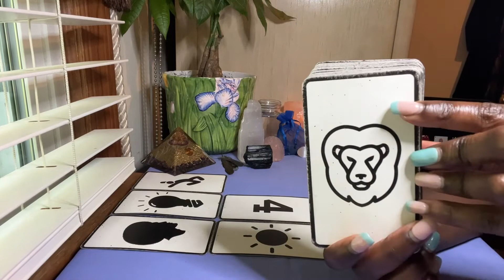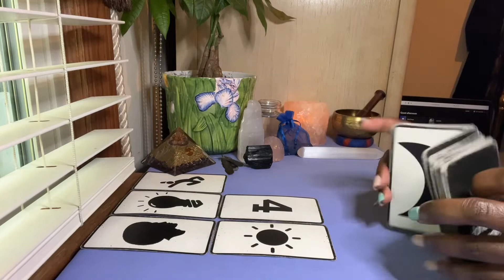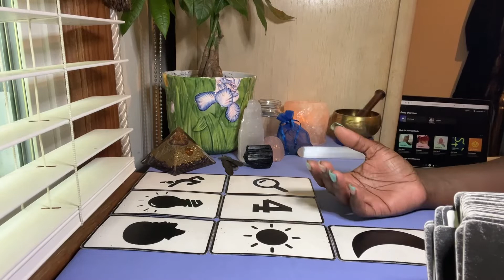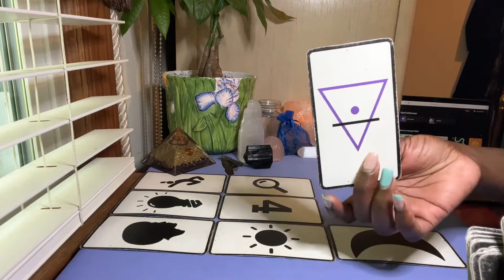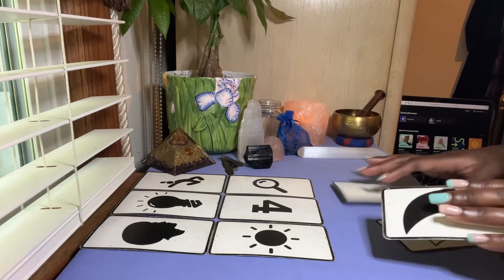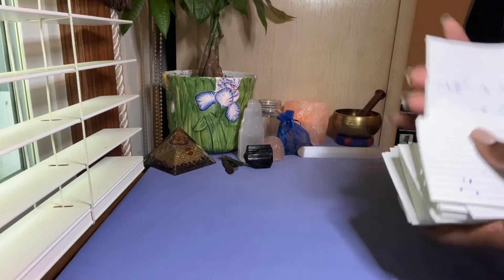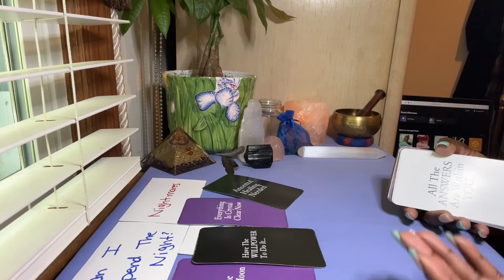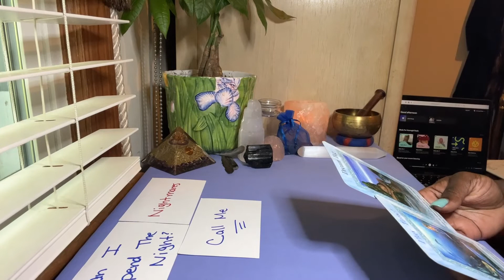Aries ♈️: Devils 😈 and Angels 😇 Part 2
Messages From Your Person : 10:35

Hᴇʏ 👋 Hᴇᴀʟɪɴɢ Hᴏᴍɪᴇs...

👉🌻🌻HEALING HOMIES… Iғ Yᴏᴜ Aʀᴇ Iɴ Nᴇᴇᴅ ᴏғ ɪɴsɪɢʜᴛ ᴀɴᴅ/ᴏʀ sᴘɪʀɪᴛᴜᴀʟ ɢᴜɪᴅᴀɴᴄᴇ... I Aᴍ Nᴏᴡ Oᴘᴇɴ  Fᴏʀ Rᴇᴀᴅɪɴgs🌻🌻👈

Hᴏɴᴇsᴛ Tᴀʟᴋ + Tᴀʀᴏᴛ Sᴇssɪᴏɴ $50.00
Self | Love | Career | Family + Friends | Future
(Free Distant Reiki Included)

DM:  @TʜᴇHᴏɴᴇsᴛHᴏᴍʀɢɪʀʟ

Aquarius ♒️ ☀️ Scorpio ♏️ 🌙 Taurus ♉️ 🌅

I’m an intuitive reader, speaker and reiki healer💕

💕Donations of Appreciation  Are Always Appreciated, It Helps The Honest Homegirl LLC Grow & To Buy New Decks To Assist All The Healing ❤️‍🩹 Homies💕

It’s 💕 Always 💕Appreciated 💕Asé